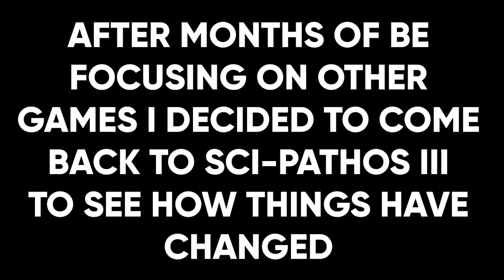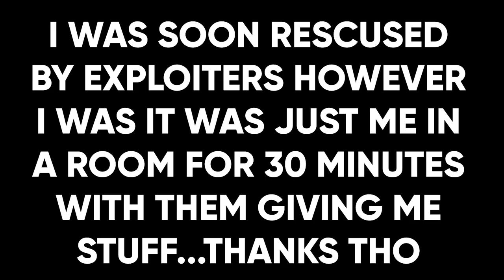Roblox SCP: Class-D Simulator